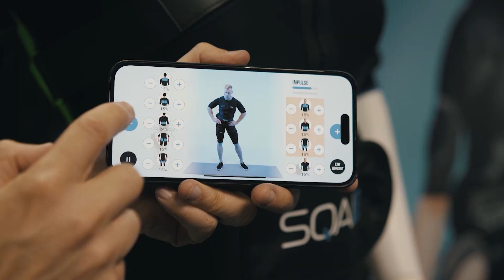Inside the Biohacker’s Toolbox: Sleep, Oxygen & Data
David Korsunsky, founder of Heads Up Health, doesn’t just track health data—he lives by it. In this episode, recorded at Biohackers World Miami, David reveals how hyperbaric oxygen therapy boosted his HRV by 28%, the sleep hacks that fuel his recovery, and why top biohackers are turning to ancient practices like Kundalini meditation. Can data really optimize your body and mind? Tune in as David and Dallas McClain dive into the future of biohacking, balancing science with self-experimentation.

David Korsunsky, Founder and CEO of Heads Up Health

Dallas McClain, Co-Founder and Editor In Chief at Lifespanning